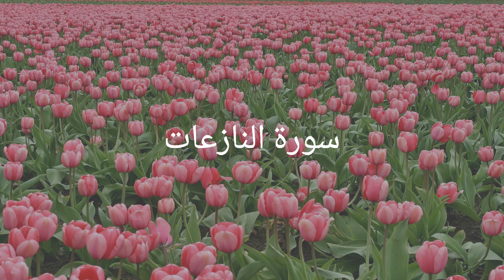سورة 79 — النازعات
جزاكم الله خير الجزاء
الاستماع إلى القرآن الكريم آخر كتاب من عند الله بلغات مختلفة
انشر القناة لأحبائك وعائلتك وأصدقائك
يرجى إعلامنا في حال وجدت أي أخطاء
تلاوة مشاري بن راشد العفاسي
Recitation By Mishary Bin Rashid Alafasi